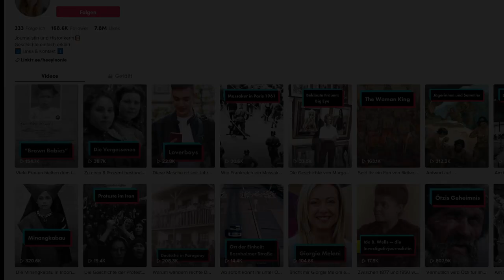heeyleonie - Pädagogischer Medienpreis 2022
Der TikTok-Kanal "heeyleonie" erhält in der Kategorie "Angebote für Jugendliche" einen "Pädagogischen Medienpreis 2022" des SIN - Studio im Netz. Herzlichen Glückwunsch an Leonie Schöler!